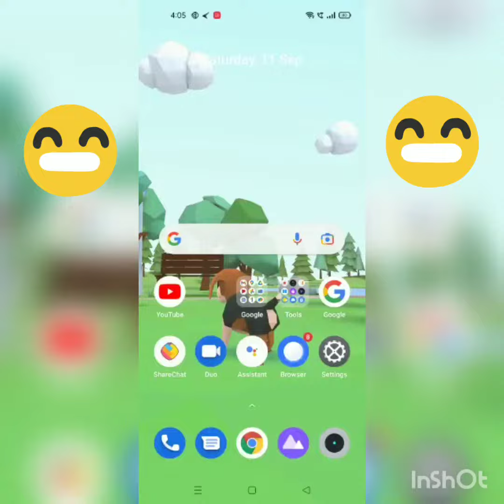😍😍How to download free 😍😍⚡⚡Minecraft ⚡⚡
1.one Like
3.one Comment

In video Free Minecraft Download